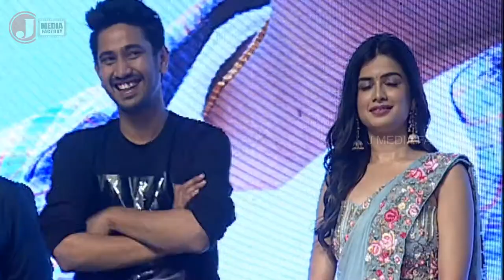Nandyala Ravi Speech | Power Play Pre Release Event | Raj Tarun | Hemal | Poorna | Vijay Kumar Konda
Nandyala Ravi Speech POWER PLAY Telugu Movie Pre-release Event on J Media Factory. PowerPlay? Latest 2021 Telugu Movie ft. Raj Tarun, Hemal, Poorna, Prince, Kota Srinivasa Rao, Satyam Rajesh and Ajay. Screenplay, Directed by Vijay Kumar Konda. Music by Suresh Bobbili. Produced by Mahidhar & Devesh under Vanamalee Creations. Presented by Smt Padma. PowerPlayPreRelease RajTarun? VijayKumarKonda? Hemal? Poorna? Prince? SureshBobbili? PowerPlayTrailer? PowerPlayTheatricalTrailer? ?

Movie Details:
Movie Power Play
Cast: Raj Tarun, Hemal, Poorna, Prince, Kota Srinivasa Rao, Ajay, Raja Ravindra, Pooja Ramachandran, Kedar Shanker, Appaji, Satyam Rajesh, Ravi Varma, Dhanaraj, Venu, Bhupal, Madhunandan, DD Srinivas, Gagan Vihari
Screenplay, Direction: Vijay Kumar Konda
Producers: Mahidhar & Devesh
Presented by Smt Padma
Executive Producer- Ananth
DOP: I Andrew
Story, Dialogues: Nandhala Ravi
Editor: Prawin Pudi
Fights: Real Satish
Art Director: Shiva
Publicity Designer: Aswin
PRO: BA Raju

For more updates about J Media Factory